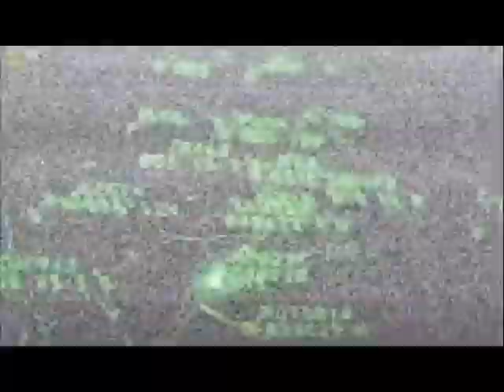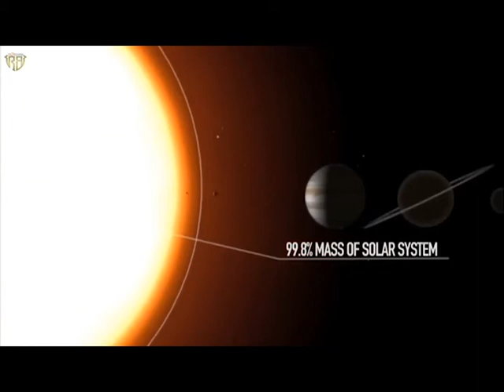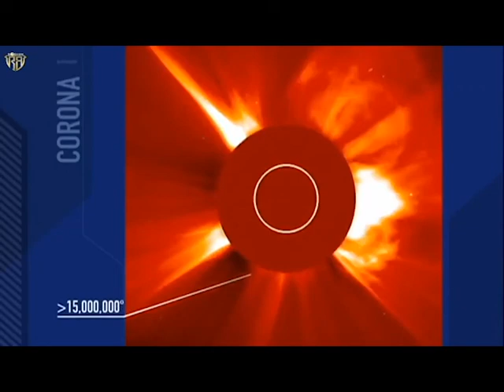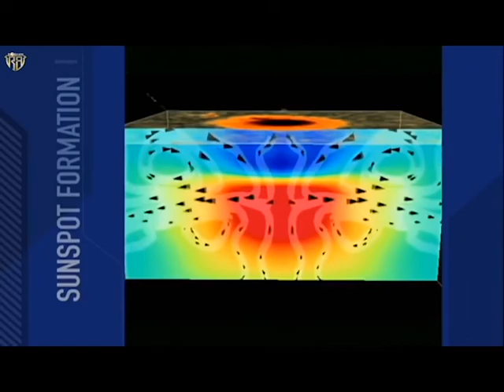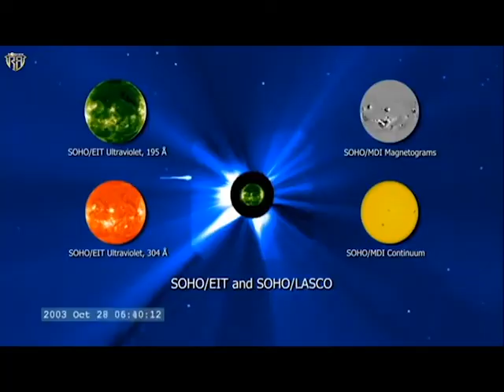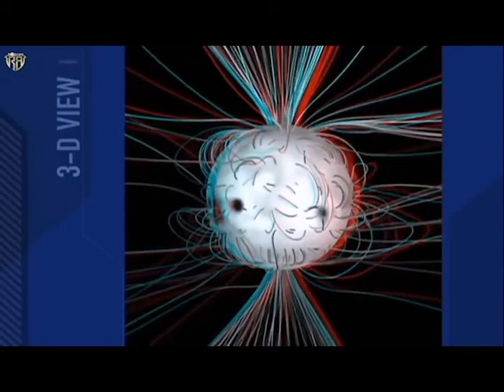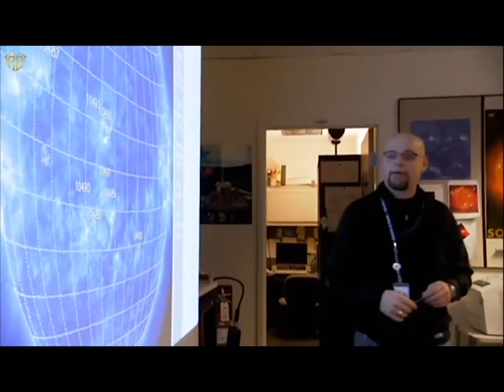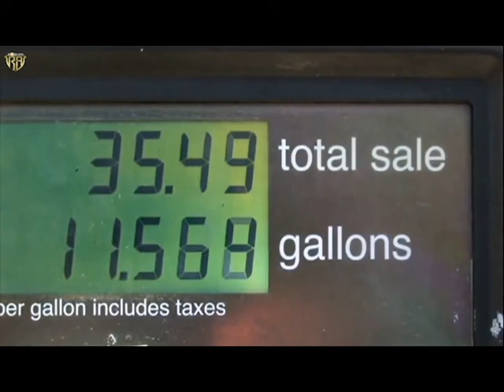Ni (Sun) khi a thih hunah eng thil nge lo thleng ang?